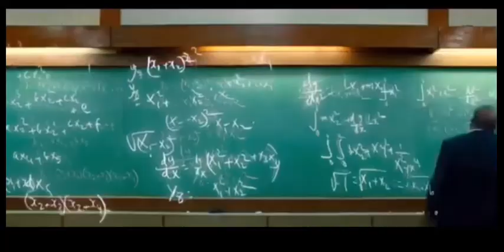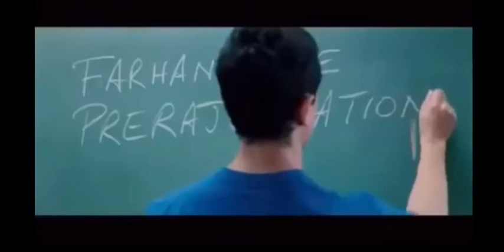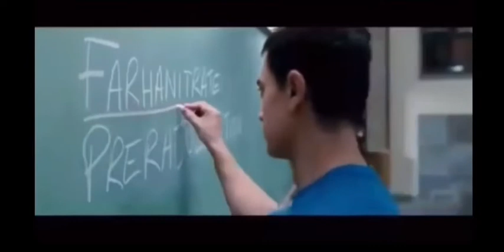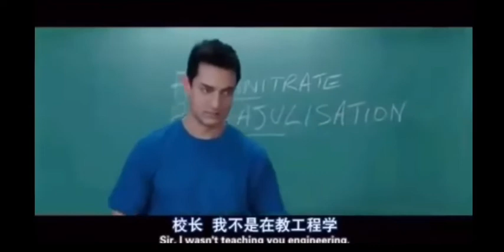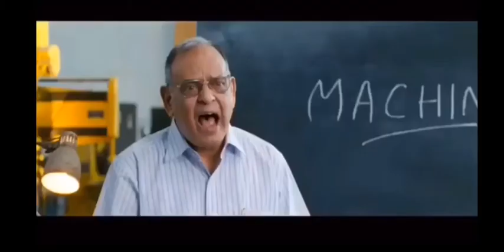What is a MACHINE? || Three Idiots [Best Movie for Engineers]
Three idiots is the best movie for engineers.
This is the best way to teach engineering.

Three Idiots is a 2009 Indian Hindi-language coming-of-age comedy-drama film directed by Rajkumar Hirani.
co-written by Abhijat Joshi.

The film stars Aamir Khan, R. Madhavan, Sharman Joshi, Kareena Kapoor, Boman Irani and Omi Vaidya.

The film follows the friendship of three students at an Indian engineering college and is a satire about the social pressures under an Indian education system.